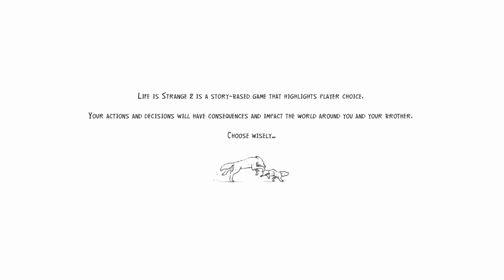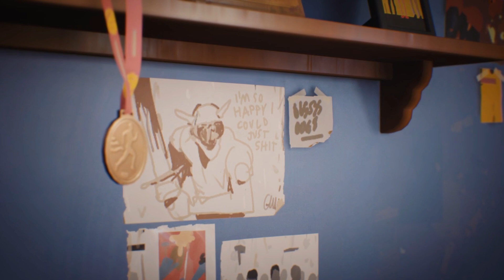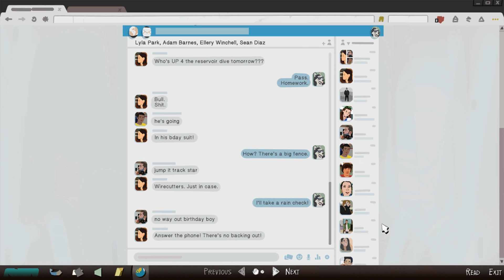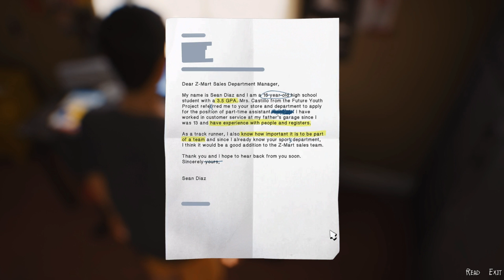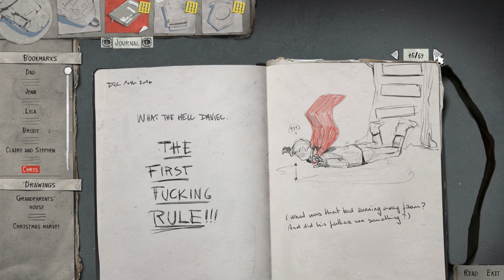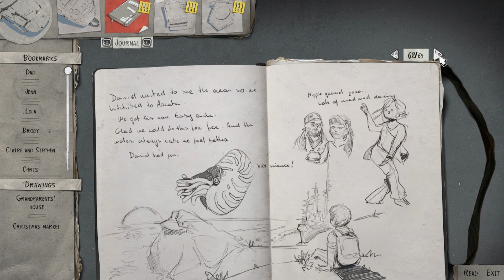Wastelands | Life Is Strange 2 EP3 pt1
As Sean and Daniel ran from the Reynolds, they find themselves with a new cast of characters. They have a way to make money now to get to Mexico. Daniel needs more training.